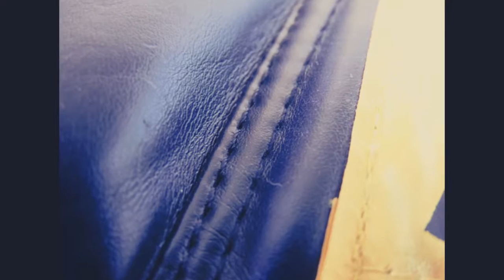Photography By Ashley Stubbings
A short video of some of the pictures I've taken over the past two weeks or so. There's a bit of everything, from macro shots to landscapes, to indoor shots I've taken when the weather hasn't been great or I've just been bored!